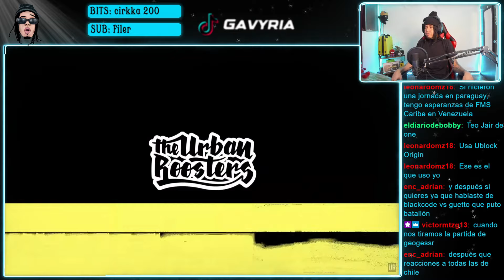TEOREMA VS JAIR 🧐 JAIR PARÓ LA BATALLA 😱 I FMSCHILE 2023 Jornada 4 | Urban Roosters